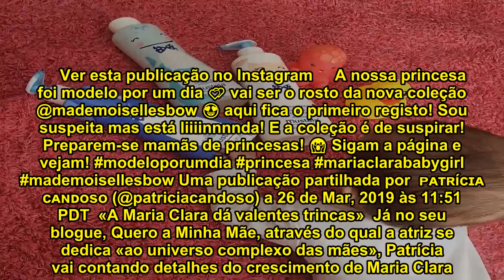Filha de Patrícia Candoso tem um ano e já é modelo!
Maria Clara nasceu em fevereiro do ano passado, fruto da relação de Patrícia Candoso com Marco Santos. Com pouco mais de um ano, a «princesa» do casal estreou-se no mundo da moda infantil.  «A nossa princesa foi modelo por um dia. Vai ser o rosto da nova coleção da Mademoiselles’s Bow. «Sou suspeita mas está linda!», acrescentou.    Ver esta publicação no Instagram    A nossa princesa foi modelo por um dia 💕 vai ser o rosto da nova coleção @mademoisellesbow 😍 aqui fica o primeiro registo! Sou suspeita mas está liiiinnnnda! E a coleção é de suspirar! Preparem-se mamãs de princesas! 😱 Sigam a página e vejam! modeloporumdia princesa mariaclarababygirl mademoisellesbow Uma publicação partilhada por ᴘᴀᴛʀíᴄɪᴀ ᴄᴀɴᴅᴏsᴏ (@patriciacandoso) a 26 de Mar, 2019 às 11:51 PDT «A Maria Clara dá valentes trincas»  Já no seu blogue, Quero a Minha Mãe, através do qual a atriz se dedica «ao universo complexo das mães», Patrícia vai contando detalhes do crescimento de Maria Clara.    Numa das publicações mais recentes, a também cantora revela que a filha «já mastiga muito bem» e qiue «com os seus oito dentinhos à frente dá valentes trincas». «Por vezes, para fugir um pouco às bolachinhas e iogurtes, fazemos panquecas de aveia, banana e ovo», sublinha.  Saiba aqui qual a receita!